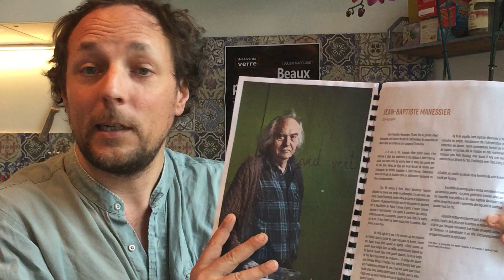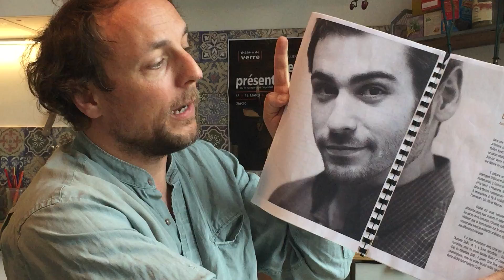Beaux présents dorés ou le voyage dans l'alphabet extraordinaire de Jude Call Mirann -- collecte Pro Arti pour le La création au Lavoir Moderne Parisien le 3 4 5 juillet 2019 19h !